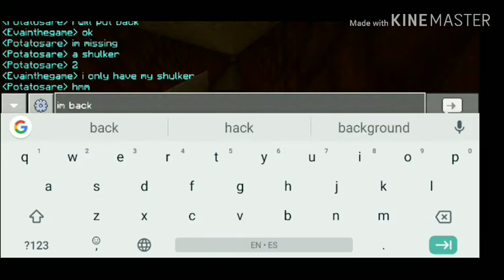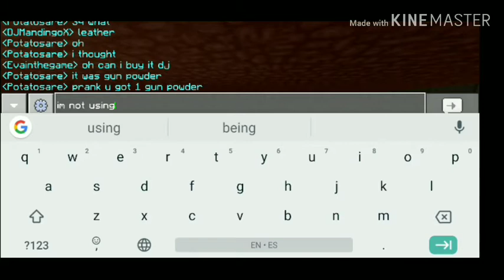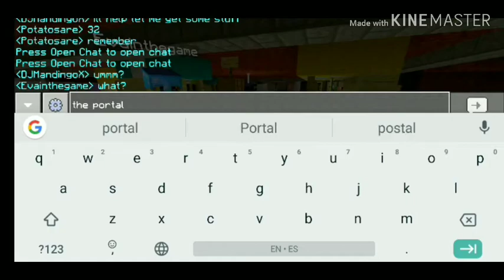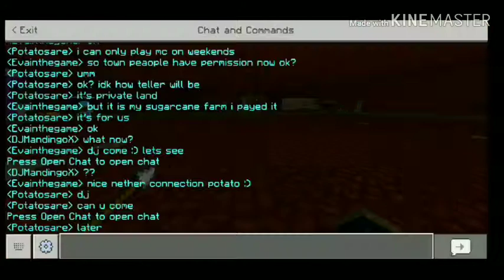Cosmic SMP #5 - Nether Market Upgrade